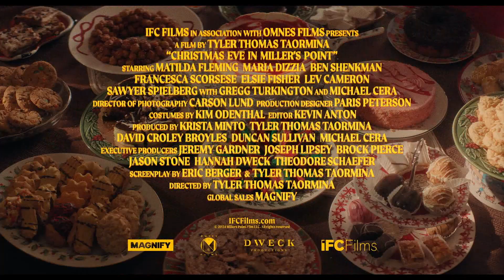CHRISTMAS EVE IN MILLER'S POINT - Trailer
On Christmas Eve, a family gathers for what could be the last holiday in their ancestral home. As the night wears on and generational tensions arise, one of the teenagers sneaks out with her friends to claim the wintry suburb for her own.
Rating: M, Offensive language
Runtime: 107
Genre: Comedy, Drama
Country of origin: USA